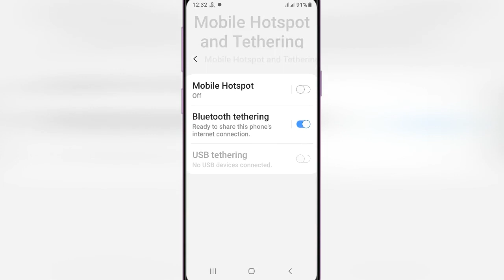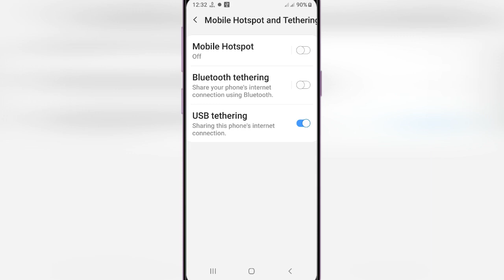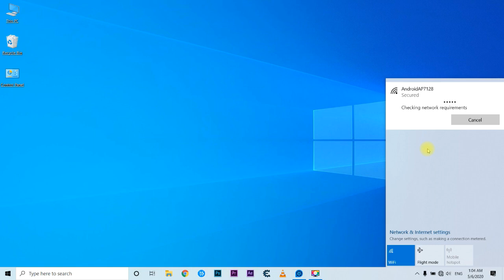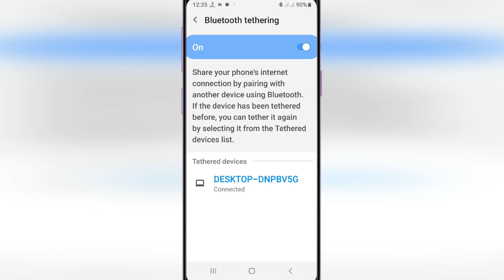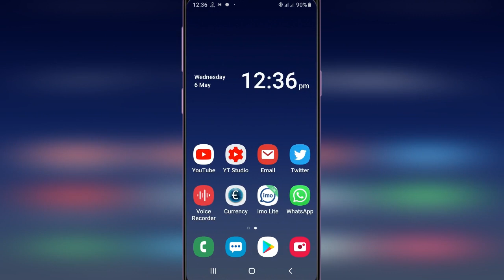3 Ways To Use Mob Internet in PC|د موبایل انټرنیټ استعمالول په کمپیوټر کي په ۳ طریقو سره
PURPOSE only.
personal use tips the balance in favor